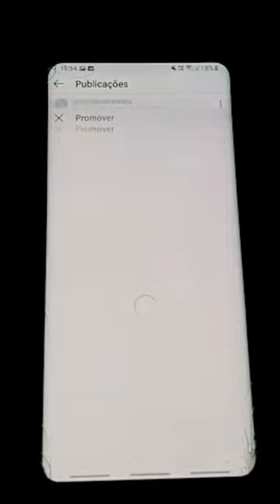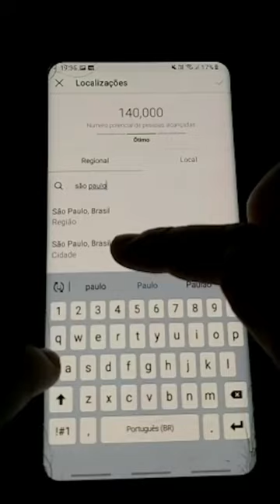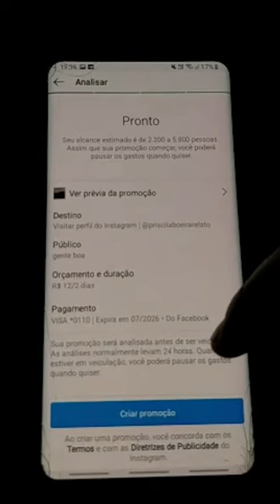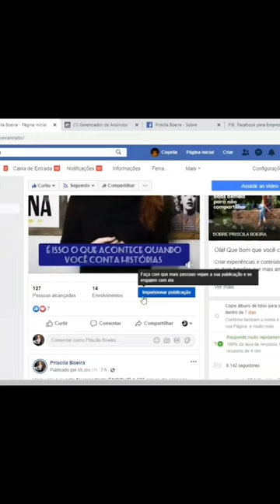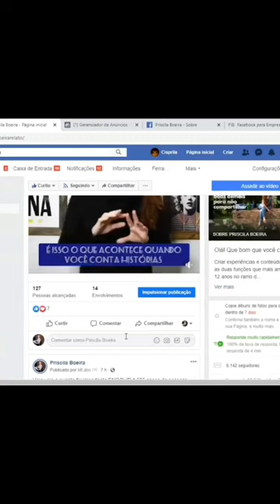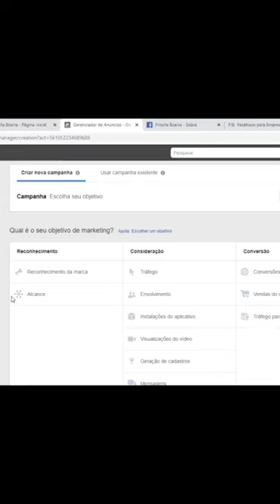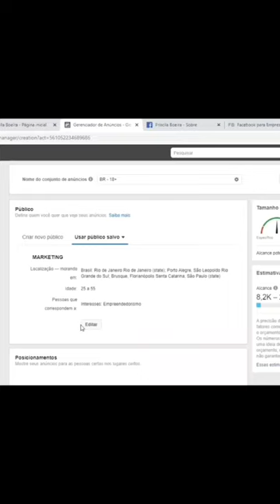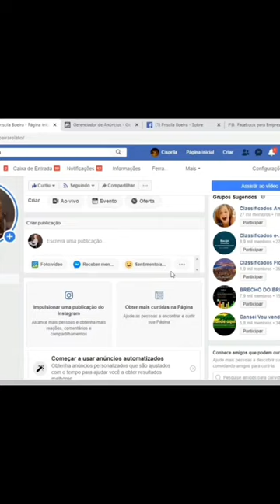COMO FAZER ANÚNCIOS PELO INSTAGRAM E NO FACEBOOK